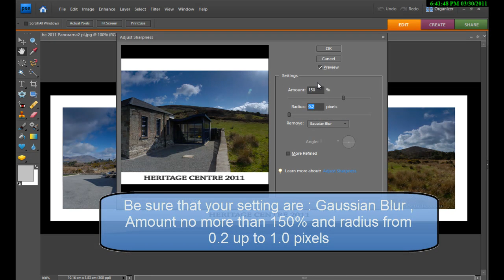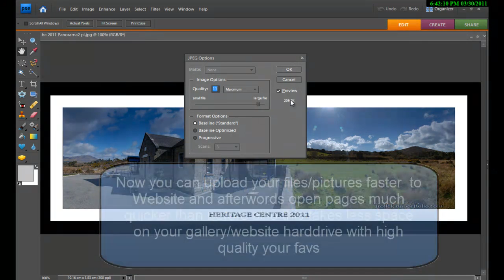Photoshop Resizing Pictures Tutorial